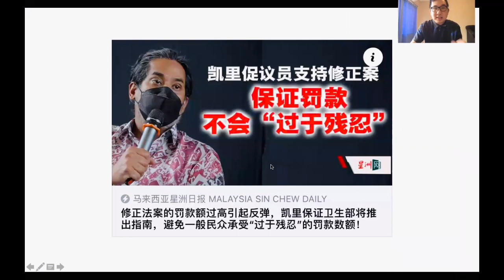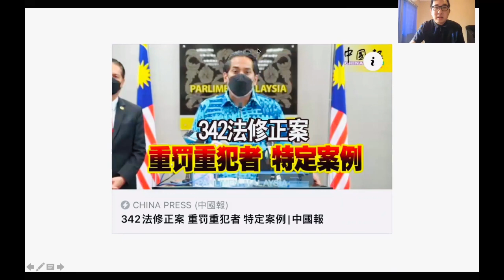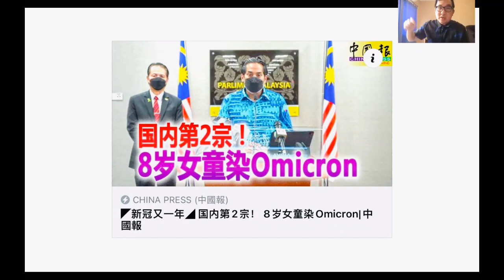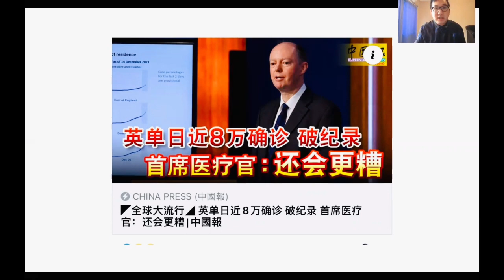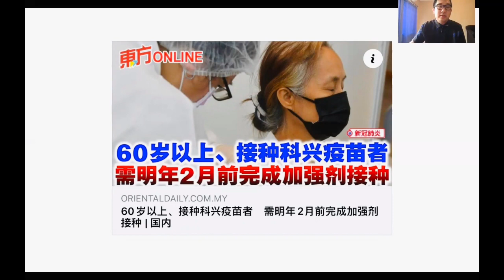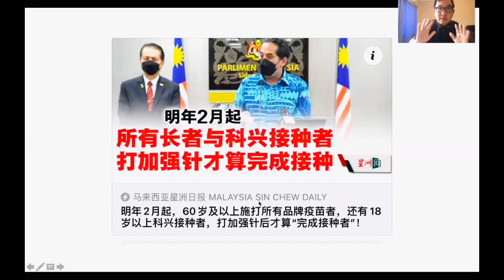【瘟疫人生】第240期 大事不妙！大马卫生部长召开紧急记者会 圣诞节元旦严禁大型聚会 特定群体强制接种第三剂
马来西亚卫生部长凯里今天早上召开紧急记者会做出了几个重大与关键的宣布。

谢谢🙏